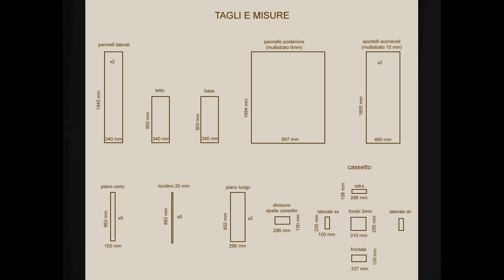Come Realizzare Una Scarpiera In Legno Fai Da Te - DIY Shoe Box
Come ho realizzato una capiente scarpiera o portascarpe in legno listellare da19mm  con sportelli scorrevoli
How I made a large 19mm blockboard wooden shoe cabinet or shoe rack with sliding doors